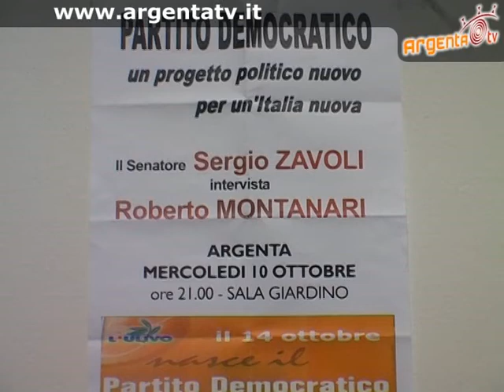cosa ne pensi del partito democratico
Cosa ne pensano gli argentani sulla formazione del partito democratico di Veltroni.